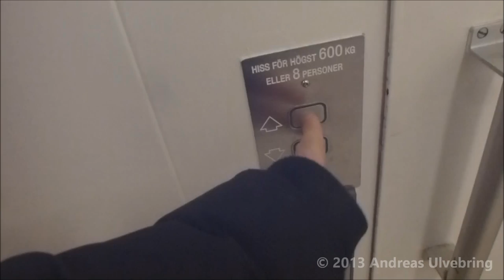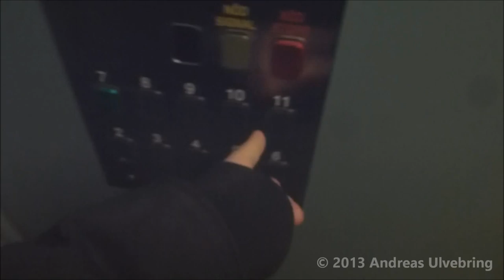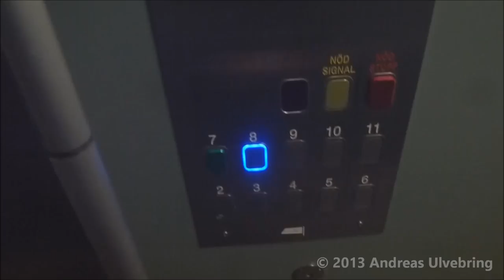KONE Traction elevator, Hiss & Elteknik Mod. with Innerdoors @ Handenterminalen 5, Haninge